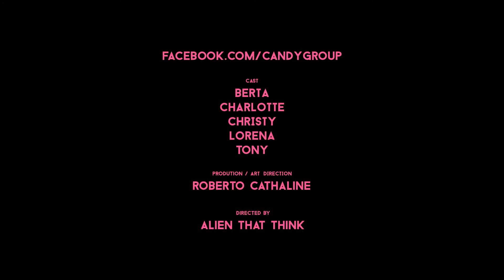Spot Candyland World Tour - 2014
Video Editing | Alien That Think